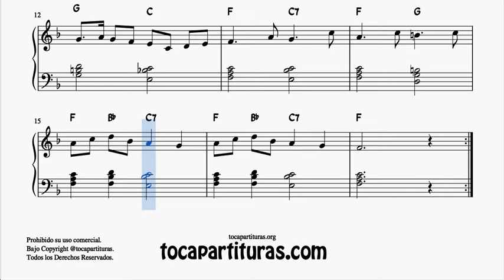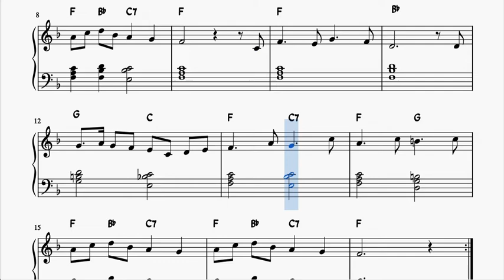Les Dotze van tocant Partitura de Piano Muy Fácil con Acordes Villancico Principiantes Van tocan